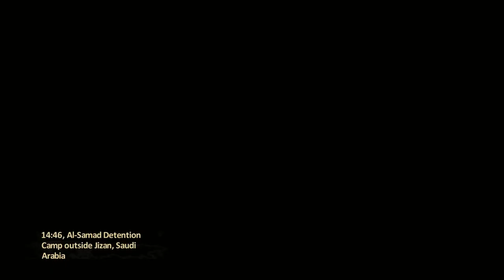Alpha Protocol [2] "Stealth" Mission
It's actually pretty satisfying annoying Darcy at every turn.